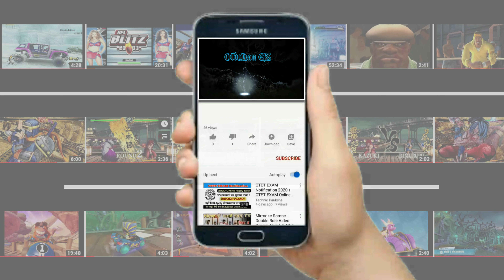SONIC Hidden Volcano (Expert) Team Sonic Racing - Team Race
Team Sonic Racing is a 2019 kart racing game and a spin-off from Sega's Sonic the Hedgehog series. Controlling one of 15 characters from the series' cast, players compete in races using sports cars. They view gameplay from a third-person perspective while performing tricks, drifting, and collecting power-ups. Wikipedia
Initial release date: May 21, 2019
Mode(s): Single-player, multiplayer
Developer: Sumo Digital
Series: Sonic the Hedgehog
Composer: Jun Senoue
Platforms: Nintendo Switch, PlayStation 4, Microsoft Windows, Xbox One